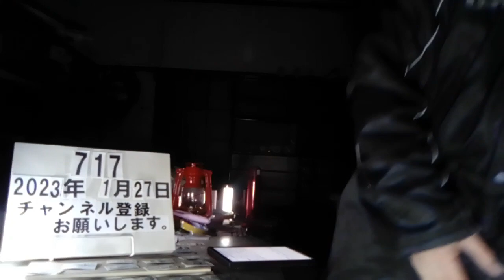＃717 宅配業者装い女性に性的暴行。元消防士の男に懲役6年の実刑判決。カッターナイフを見せながら「声出したら刺すよ」結束バンドで縛るなどしたうえで性的暴行。2023.1027.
宅配業者装い女性に性的暴行　元消防士の男に懲役6年の実刑判決

1/26(木) 14:22配信

メーテレニュース

一人暮らしの女性の自宅に宅配業者を装って侵入し、性的暴行を加えたとされる元消防士の男に、懲役6年の実刑判決が言い渡されました。 判決によりますと、海部南部消防組合消防署北分署の元消防士浅倉祐太被告（33）は去年5月、愛知県弥富市内の女性（当時24歳）の自宅に宅配業者を装って侵入し、カッターナイフを見せながら「声出したら刺すよ」などと言い、両手首を結束バンドで縛るなどしたうえで性的暴行を加えました。 25日の判決で名古屋地裁は、「女性から119番通報を受け、新型コロナの対応のため女性の自宅に救急救命士として出動した。女性が一人暮らしで、新型コロナ陽性者で自宅待機となっていることを知ったうえで、待機が解除になる前である、出動の6日後に犯行に及んだ。救急救命士への一般人の信頼を害しかねない極めて悪質な犯行」と指摘、懲役6年の実刑判決を言い渡しました。